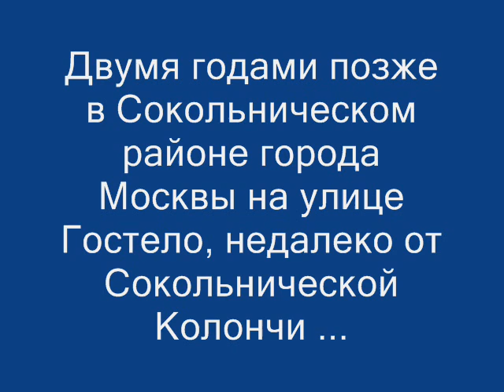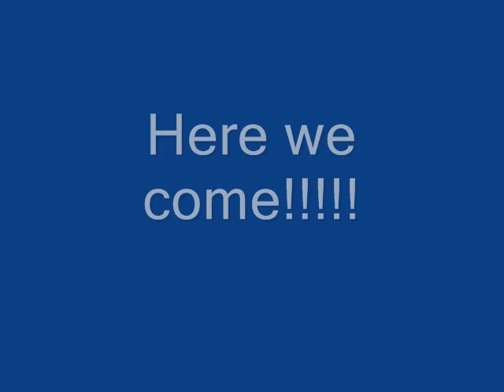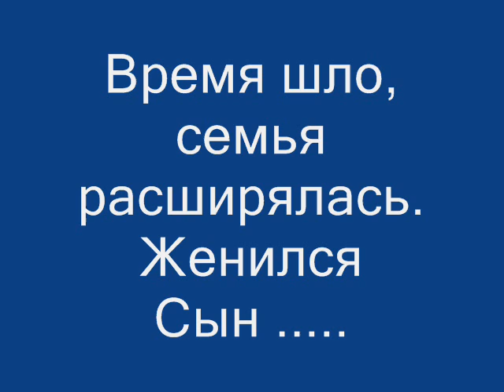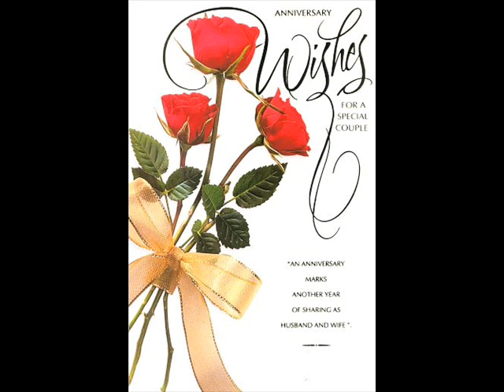40 mama and papa ( Lena and Kostya) Aniversary